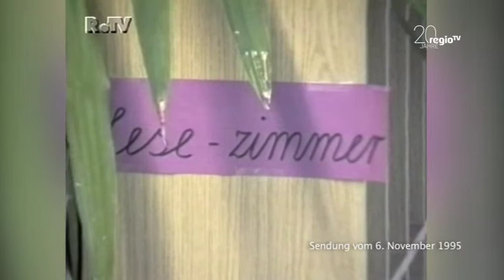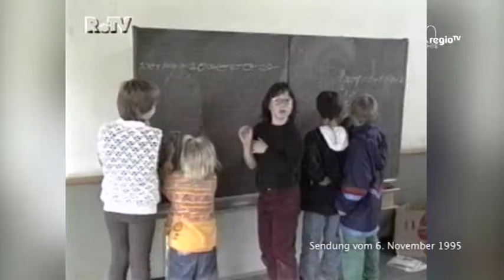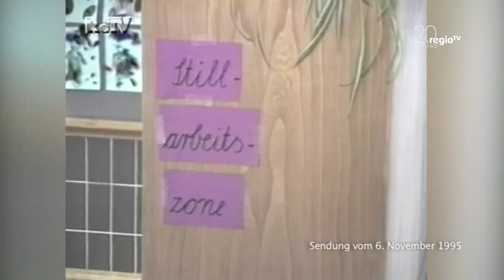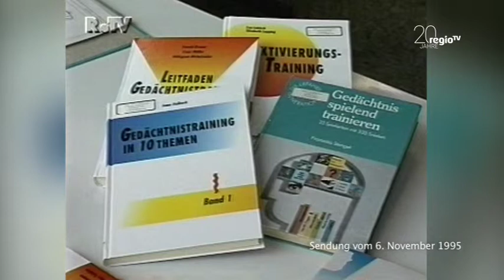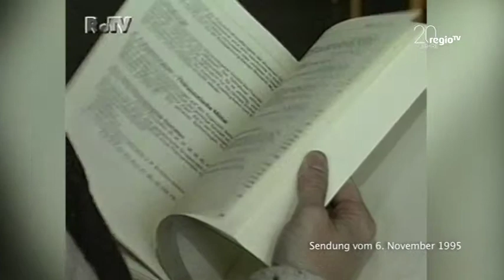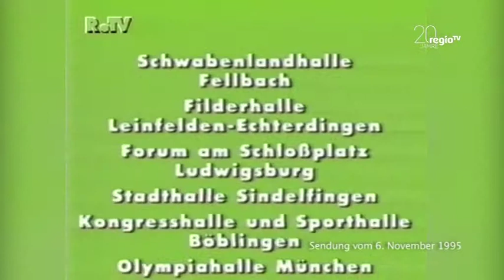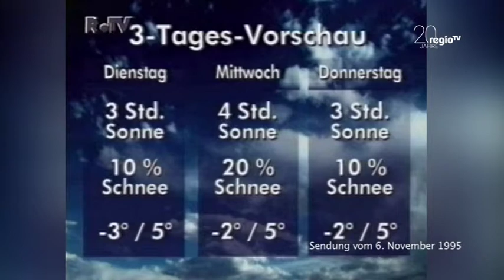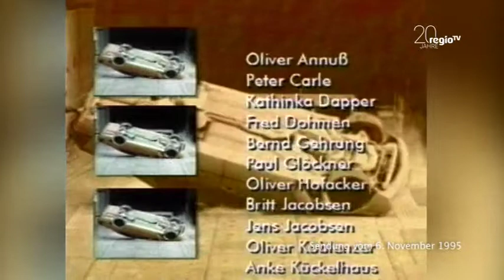Wir vor 20 Jahren | 06.11.1995 | Regional Magazin